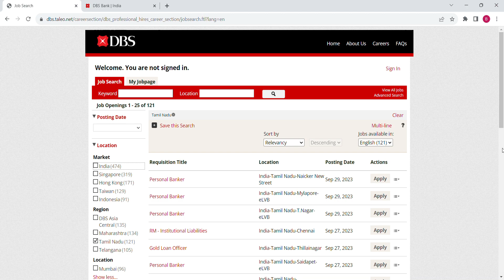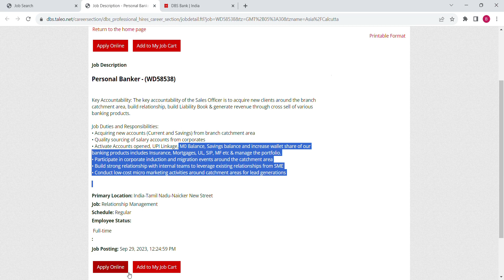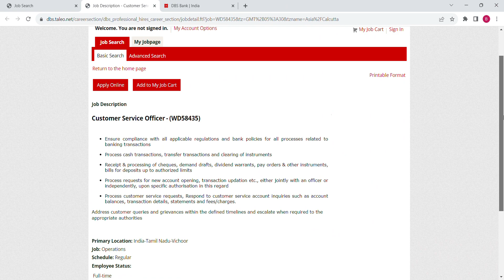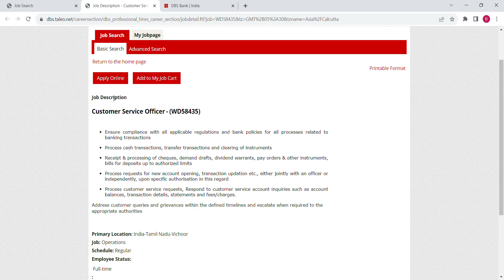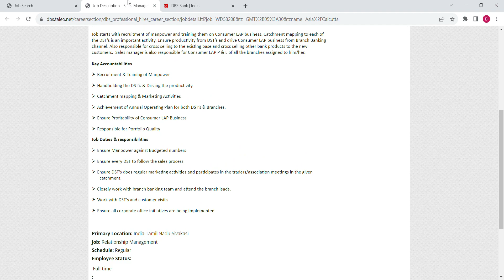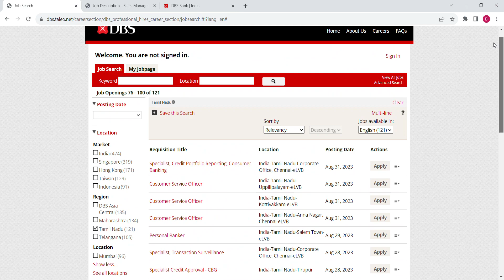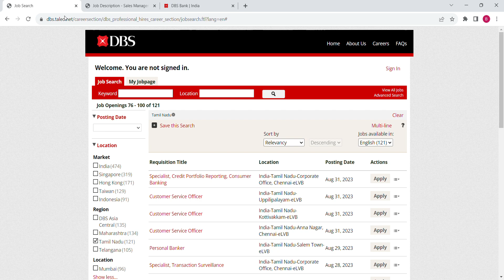DBS Bank Jobs 2023 | LVB Jobs 2023 | Freshers Jobs in Tamil | No Fees | No Exam